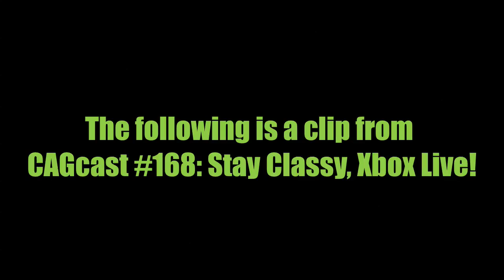CAGcast Clip: Wombat's Xbox Gamer Spotlight Experience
From CAGcast #168: Stay Classy, Xbox Live.